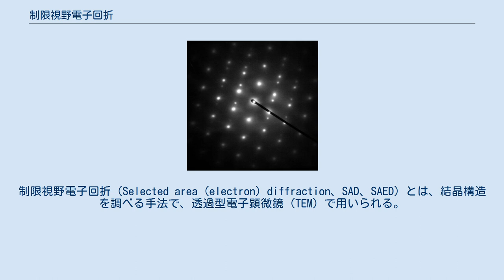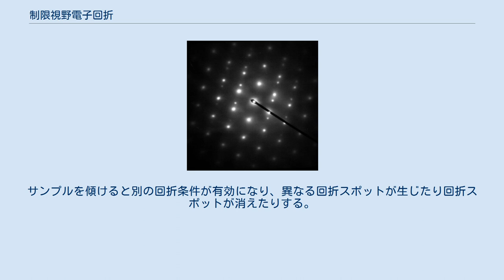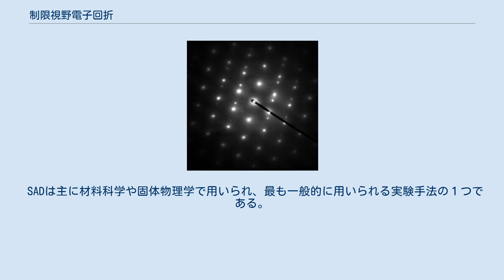制限視野電子回折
制限視野電子回折（Selected area (electron) diffraction、SAD、SAED）とは、結晶構造を調べる手法で、透過型電子顕微鏡（TEM）で用いられる。
 TEMでは薄い結晶サンプルに高エネルギー電子の平行ビームを照射する。
一般的にTEMサンプルの厚みは~100 nm、電子のエネルギーは100-400keVで、電子は容易にサンプルを透過する。
このとき電子は粒子ではなく波動として扱われる（粒子と波動の二重性を参照）。
高エネルギー電子の波長は数千ナノメートルであり、固体中の原子間距離よりも100倍程度大きいため、原子は電子に対して回折格子として働く。
つまり一部はサンプルの結晶構造によって決まるある一定の角度に散乱され、その他の部分は偏向せずにサンプルを透過する。
 その結果TEMのスクリーン上の像は制限視野回折パターン（selected area diffraction pattern, SADP）と呼ばれる一連のスポットとなり、サンプルの結晶構造の満たすべき回折条件を満たすように各スポットは現れる。
サンプルを傾けると別の回折条件が有効になり、異なる回折スポットが生じたり回折スポットが消えたりする。
 鋼中のオーステナイト単結晶のSADP ユーザーはサンプルの一部分のみの回折パターンを選択的に得ることができる。
制限視野絞りはTEMカラムのサンプルホルダーの下に位置し、ビーム経路に挿入することでビームを遮断する。
金属の薄い板に異なる大きさの穴が開いており、ユーザーによって動かすことができる。
穴を透過する一部の電子ビーム以外は全て遮断される。
調べたいサンプルの位置に絞りの穴を動かすことで、その位置のみがスクリーン上のSADPに寄与する。
これは多結晶などで重要である。
1つ以上の結晶がSADPに寄与する場合、分析することは困難となる。
そのような場合、1回の分析で１つの結晶を選択するのが便利である。
2つの結晶の間の結晶方位を調べるときには、一度に2つの結晶を選ぶことある。
 SADは結晶構造を同定したり、結晶欠陥を調べるときに用いられる。
これはX線回折でも同様だが、X線回折では一般的に数ｃｍの領域を調べるのに対して、SADでは数百ナノメートル程度の大きさの領域を調べることができる。
 回折パターンはブロードで平行な電子ビームを照射することで得られる。
像面での絞りは試料の回折領域を選ぶのに用いられ、位置選択的な回折分析を与える。
SADパターンは逆格子の投影で、するどい回折スポットを示す。
結晶サンプルを低指数の晶帯軸に傾けることで、結晶構造の同定や格子定数の測定にSADパターンを用いることができる。
SADは暗視野イメージング条件を構成するのに重要である。
SADのその他の用途には、格子整合、界面、双晶、結晶欠陥などがある。
 SADは主に材料科学や固体物理学で用いられ、最も一般的に用いられる実験手法の１つである。
 単一のスポットが現れるのは、単結晶による電子回折の場合のみである。
多くの材料では異なる方位をもった多くの結晶が存在する。
多結晶材料のSADは粉末X線回折と類似した環状パターンを生み、構造を同定したり、ナノ結晶とアモルファス相を見分けるために用いられる。